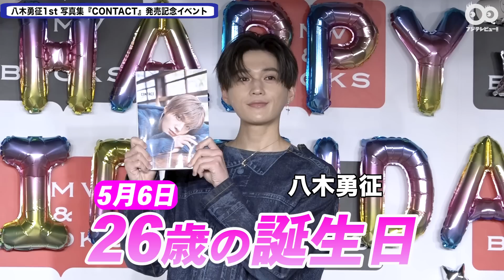【八木勇征、感涙】26歳の誕生日にFANTASTICS・瀬口黎弥がサプライズ登場！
八木勇征（FANTASTICS from EXILE TRIBE）さんが、5月6日、自身の1st 写真集「CONTACT」の発売記念イベント取材会に出席しました。

イベント当日の5月6日は、八木さんの26歳の誕生日。FANTASTICSのメンバーの瀬口黎弥さんが、誕生日祝いに駆け付け、ケーキを持って登場するサプライズがありました。

バースデーソングを歌いながら、にこやかに登場した瀬口さんに、八木さんは口を手で覆い「うそー！ありがとう！」とビックリ。

瀬口さんは、「今日誕生日ということで、『CONTACT』にかけて、目薬をプレゼントに持ってきました。1st写真集発売と、誕生日、両方おめでとうございます」と渡されると、八木さんは、「瞬間スッキリ！最高級の清涼感！うれしい！」と感激。

また、ツーショット撮影の場面では、「なんちゃい（何歳）になっちゃったの？」「26ちゃい（26歳）」などと言葉を交わし、八木さんは弟のように甘えて「うれしい…。ちょっと涙出てきちゃった」と感涙。瀬口さんを「なんでだよ！かわいい～」と困らせてしまう一幕もありました。